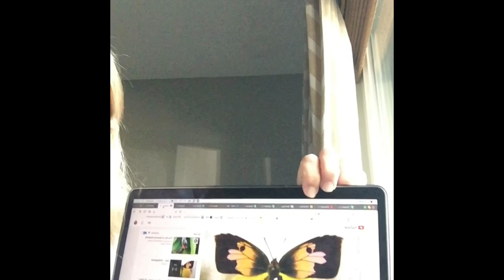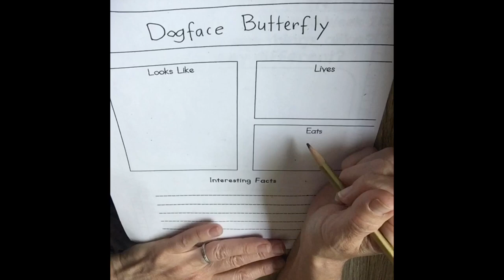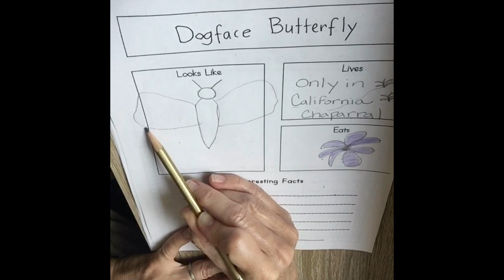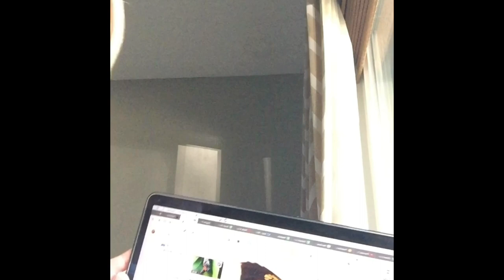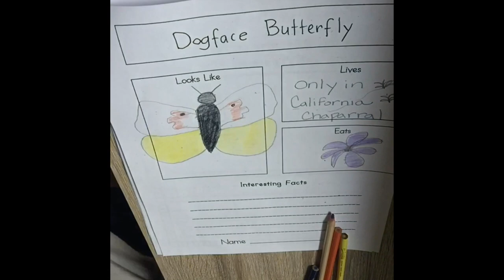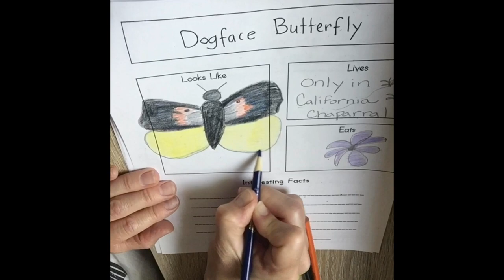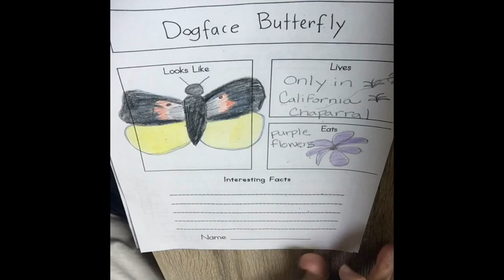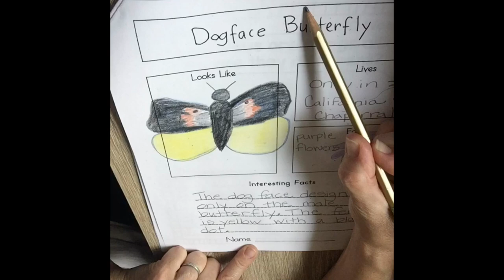Dogface Butterfly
Watch video about our State's insect, the Dogface Butterfly first.  Other great resource